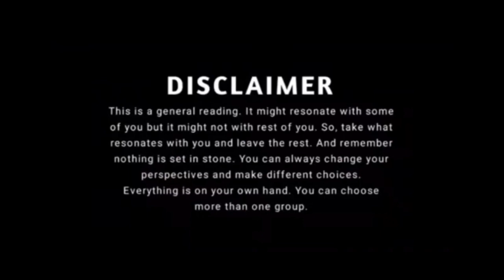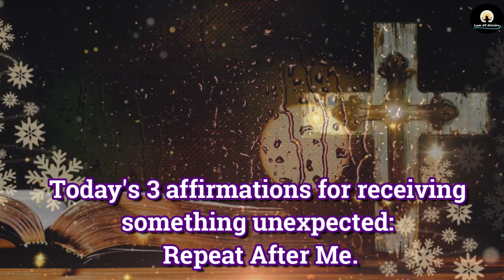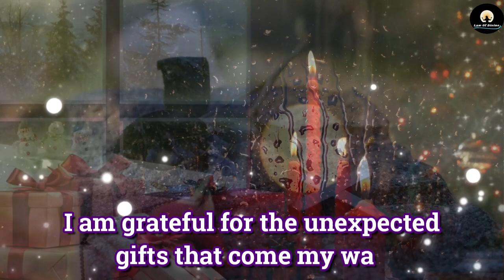😱Absolutely Accurate!!! 😱😭This Will Happen To You... 💌 dm to df 💌 god message today 💌 tarot reading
Universe message,
Jesus message,
Angels message,
Jesus quotes,
Faith quotes,
twin flame reading,
online tarot,